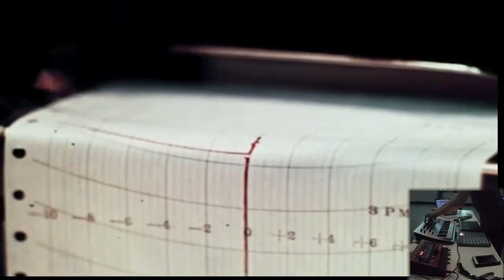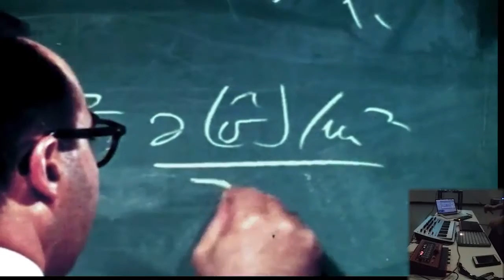Uni audiovisual performance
Made the music live and did the video+effects